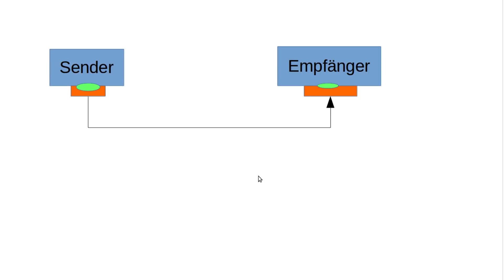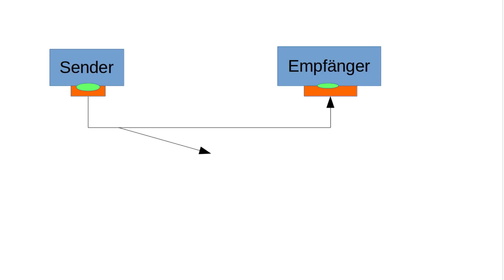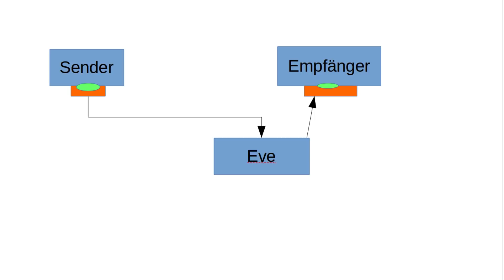Netzwerktechnik Tutorial #2 - Dienste